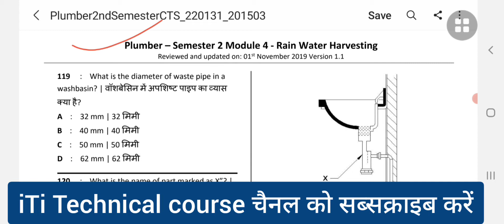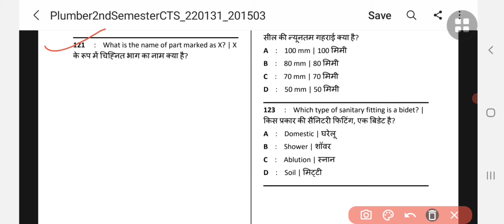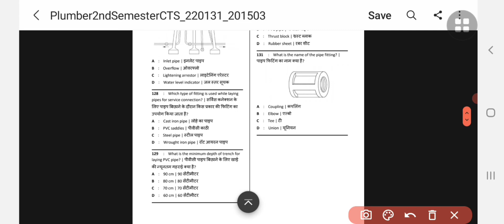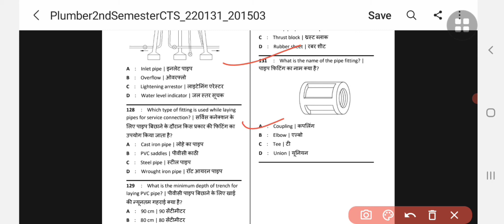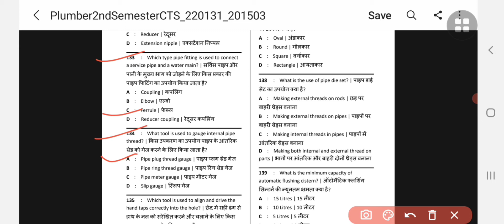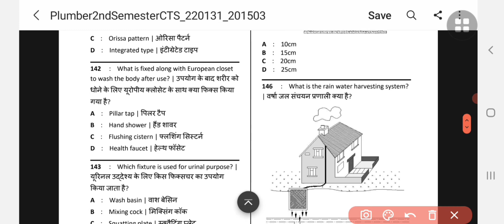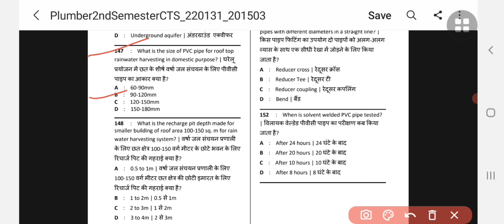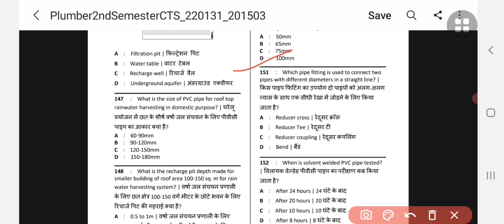Plumber Theory paper || plumber NVS Exam paper ||NVS Exam paper solved...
NVS Previous paper solved

Electrician cum plumber

NVS paper English

plumber paper Exam nvs